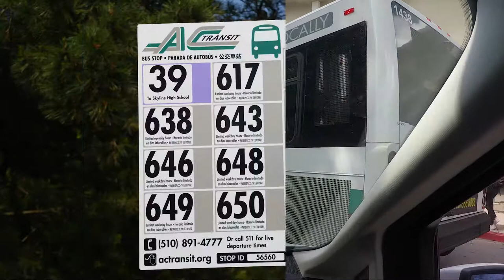Oakland Hills Bus Video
Facts About AC Transit Supplementary School Service to OUSD